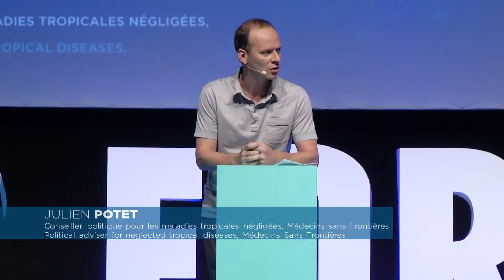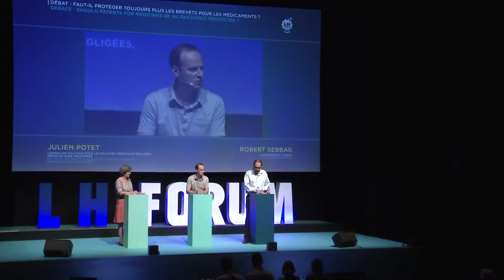Julien Potet Robert Sebbag LHFORUM 2013 (FR)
Julien Potet, Conseiller politique pour les maladies tropicales négligées, Médecins sans frontières et Robert Sebbag, Vice-Président, Sanofi, parlent de la santé universelle au LHFORUM.